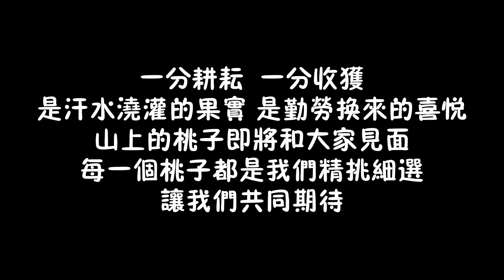山上部分桃子開始成熟，多日辛苦即將收獲成果，豆豆吃的太海了